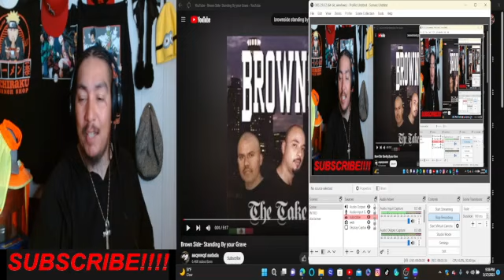BrownSide-Standing By Your Grave (ESSESREACTION) brownside RIPTOKER this a classic one..SUBSCRIBE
THANKS TO ALL SUBSCRICERS AND SUPPORTERS

IF YALL WANT ME TO REACT TO ANY SONG AND DONT WANNA WAIT TILL I GET TO YOURS THE BEST AND FAST WAY TO GET IT DONE IS MY $CASHAPP YOU DONT HAVE TO ILL GET TO IT AS SOON AS I CAN BUT IF YALL DONT WANNA WAIT AND YOU WANT ME TO SHOUT U OUT JUST SEND ME WHAT EVER YOU WANNA BLESS ME WIT AND PUT NAME OF SONG AND WHAT EVER U WANT ME TO SHOUT U OUT AS??